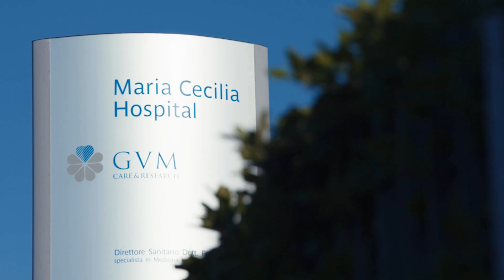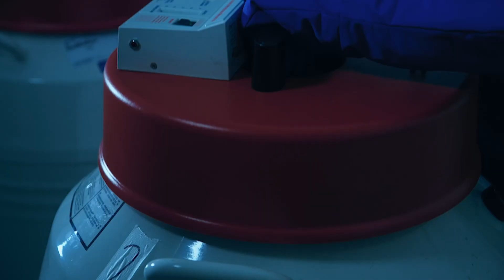Maria Cecilia Hospital | Il Ministro Bernini inaugura il Laboratorio di Ricerca Traslazionale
In questo video vi presentiamo l'inaugurazione del Laboratorio di Ricerca Traslazionale del Maria Cecilia Hospital di Cotignola, parte del gruppo GVM Care & Research. Il laboratorio, dedicato alla ricerca clinica-traslazionale in ambito cardiovascolare, si articola in sette aree specializzate e ospita circa 20 ricercatori in collaborazione con università prestigiose. Tramite le parole di Ettore Sansavini, Presidente di GVM Care & Research, e del Ministro dell'Università e della Ricerca, On. Anna Maria Bernini, che parlano dell'importanza della ricerca in Italia. Infine, la professoressa Elena Tremoli, direttore scientifico del laboratorio, condividerà gli obiettivi ambiziosi per migliorare la salute dei pazienti attraverso trattamenti innovativi. Un' opportunità di scoprire un progetto all'avanguardia nel panorama medico italiano.